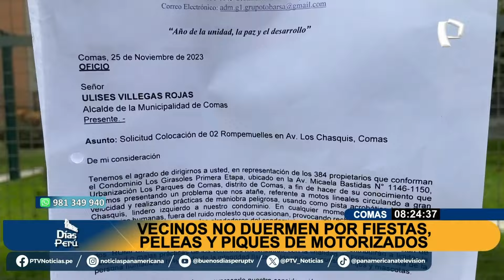Vecinos no duermen por fiestas, peleas y piques de motorizados en Comas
La llegada de la noche en el cruce de las Avenidas Micaela y Los Chasquis en Comas se ha convertido en un permanente suplicio para los vecinos de la zona. Las temerarias piruetas de esta motocicleta que vemos en pantallas son solamente una parte de las cotidianas actividades que un grupo de extranjeros realizan casi a diario.

Alcohol, juerga, descontrol y peligrosas carreras de motocicletas han puesto contra las cuerdas a muchos vecinos de esta zona que piensan en cualquier momento les puede pasar algo.

Según los vecinos, las personas que serían en su mayoría extranjeros se reúnen en grupos y se ponen a tomar con música a todo volumen apoderándose de la vía a vista y paciencia de todos, donde el carnaval de piruetas y piques ilegales de motocicletas solo confirman la inseguridad por la pasa dicho distrito.

USTED PUEDE HACER SUS DENUNCIAS A BDP
Ya lo sabe si usted es víctima de la inseguridad ciudadana, violencia familiar, extorsión o cualquier forma de maltrato puede hacer sus denuncias a la central de Buenos Días Perú al teléfono 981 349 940.